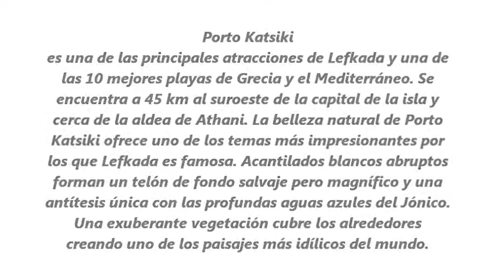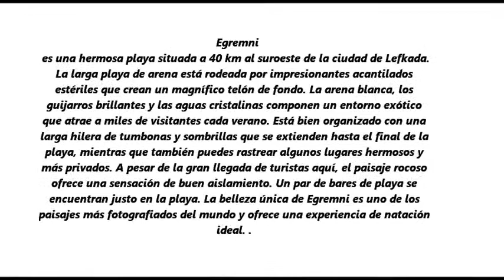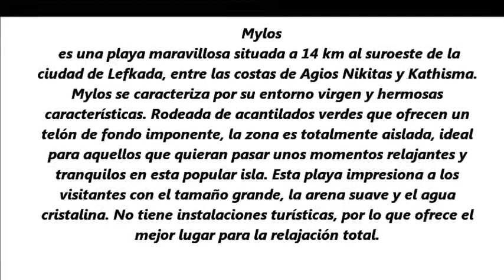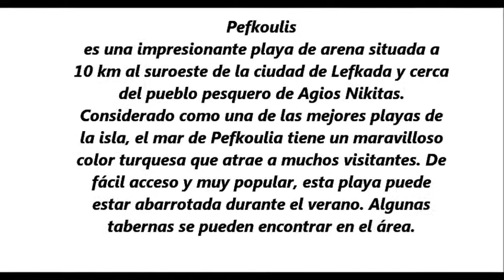LAS PLAYAS MAS DESLUMBRANTES DE LA COSTA OCCIDENTAL DE LEFKADA, GRECIA